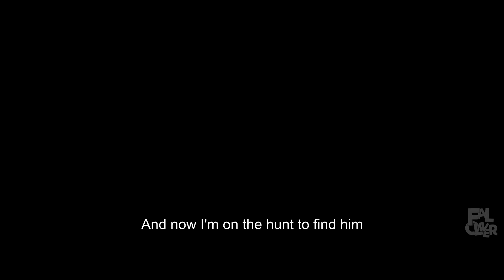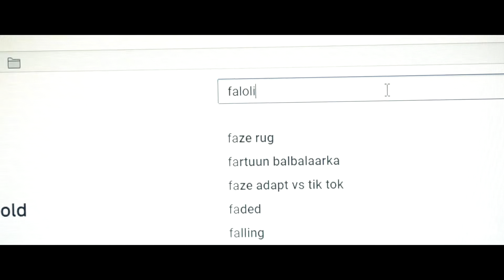The God Himself 2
shitpost